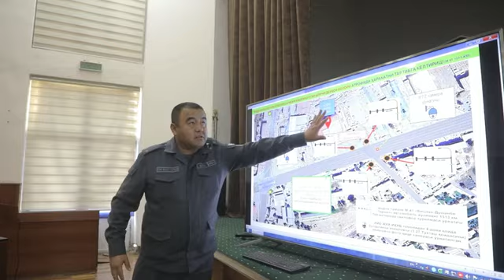jarayon YHXXning ishchi guruhi Sho‘rchi tumanidagi o‘rganish ishlarida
YHXXning ishchi guruhi Sho‘rchi tumanidagi o‘rganish ishlaridan so‘ng tuman mas’ullari, mahalla yettiligi va mutasaadilar ishtirokida yig‘ilish o‘tkazdi.

 Yig‘ilishda O‘zbekiston Respublikasini 2024 yil 19-yanvardagi "Yo‘l harakati to‘g‘risida"gi 900-son qonunining mazmun-mohiyati tushuntirilib, tuman hududida yo‘l harakatini tashkil etish, yo‘l transport hodisalarining oldini olish yuzasidan ishlab chiqilgan "Ish-rejasi" taqdimoti bo‘lib o‘tdi